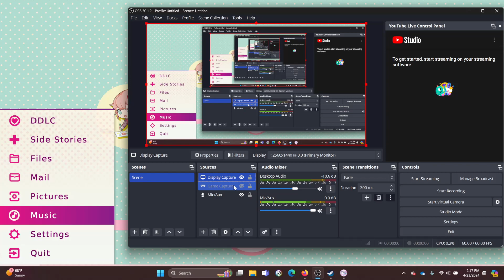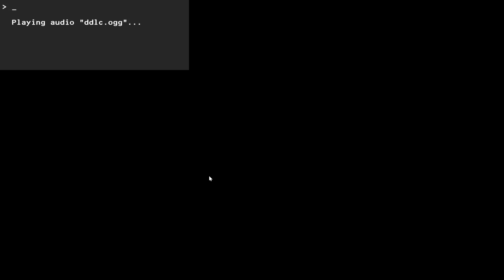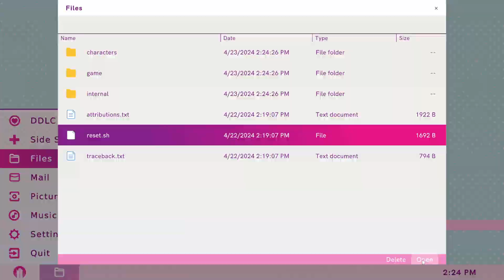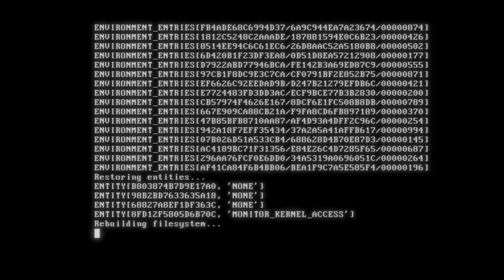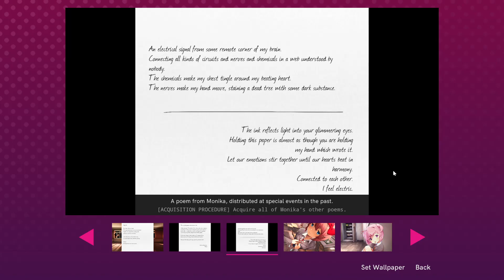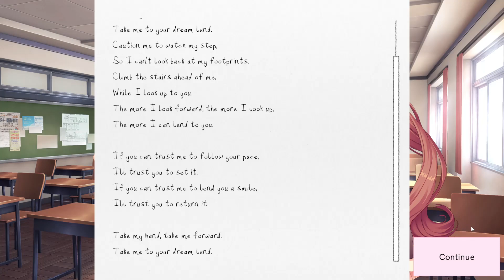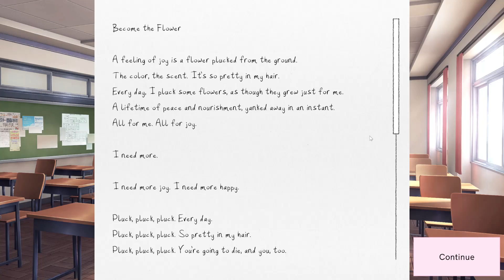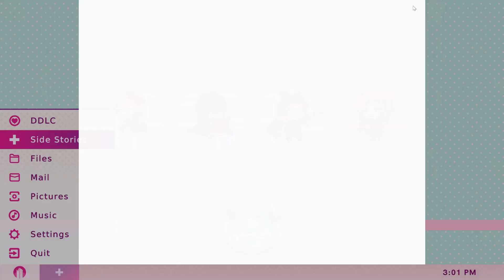How it all Began (Doki Doki Literature Club Plus-Part 7)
After deleting Monika, we discover what happens to this world without her. We also venture into a side story to see how the Literature Club got started in the first place.